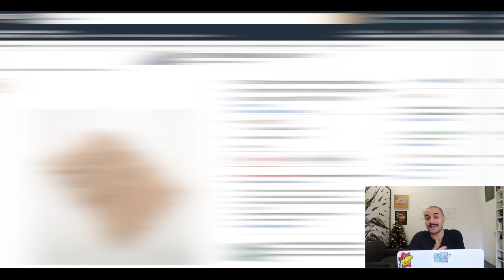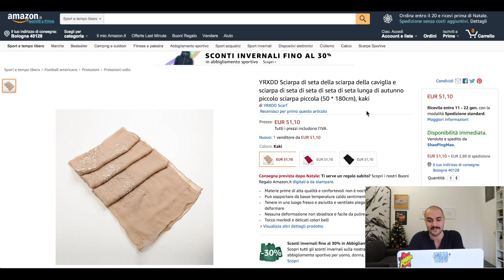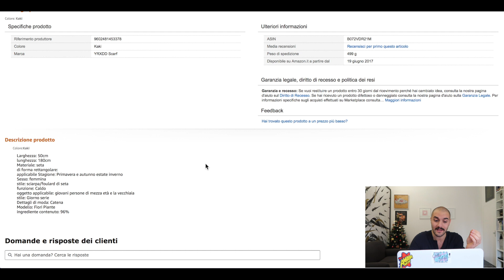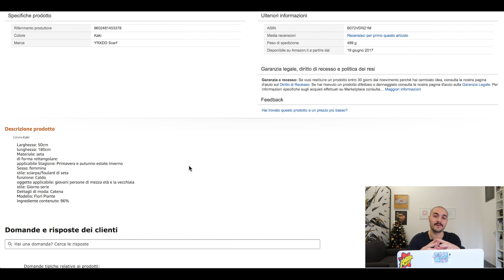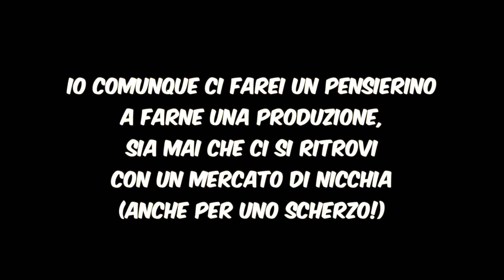Sciarpe per Caviglie - il Nuovo Trend | Che Stile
Mentre facevo un po’ di ricerca per i prossimi video, sono incappato in una nuova tendenza, anzi cosa dico, nella NUOVA tendenza!

Le sciarpe per le caviglie!

Eh si, perché dopo la moda dei risvoltini, bisognava proporre un rimedio ai freddi patiti da migliaia e migliaia di giovani e meno giovani.

E sarebbe stato troppo facile srotolare il risvoltino o indossare degli scaldamuscoli o comprare dei pantaloni della lunghezza giusta… molto più fashion acquistare delle pratiche e comodissime sciarpe per le caviglie!

Ma passiamo subito all’articolo che ha scatenato il tam tam mediatico!

YRXDD Sciarpa di seta della sciarpa della caviglia e sciarpa di seta di seta di seta di seta lunga di autunno piccolo sciarpa piccola

Lo so, lo so vi aspettavate qualcosa di più fashion, ma non sottovalutatelo, perché ha delle caratteristiche incredibili!

- sarà un banale errore di traduzione?
- una cara e vecchia bufala?
- o qualche genio del marketing della YRXDD Scarf?
- o sarà veramente la nuova moda?

Questo lo lascio decidere a voi, che potrete avere questo esemplare di "sciarpa di seta della sciarpa della caviglia" di questo bellissimo color kaki a solo e solamente 51,10€

Le gioie che regalano i traduttori automatici e chi non pone attenzione nello scrivere il catalogo prodotti 😜

Io comunque ci farei un pensierino a farne una produzione, sia mai che ci si ritrovi con un mercato di nicchia (anche per uno scherzo!) ahahahahah

(video IRONICO, se non fosse chiaro! Leggete l'articolo di LERCIO )

• LifeStyle •
📖 Kindle Unlimited (30 giorni GRATIS)
🎧 Amazon Music Unlimited (Prova 30 giorni GRATIS)
📦 Amazon Prime (30 Giorni Gratis)

➫ Videocamera Canon G7X Mark II
➫ Micro antivento in pelo per compatta
➫ SD (32GB)
➫ SD (64GB)
➫ Hard Disk Western Digital da 1 TB
➫ WD Portable Hard Disk 2 TB
➫ Hard Disk Toshiba 1TB

Sentitevi liberi di commentare e se vi va di ISCRIVERVI e condividere.

Prodotto da Andrea Cimatti Video